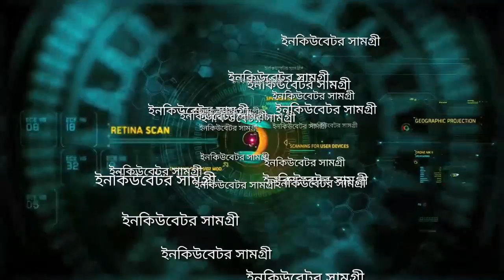সস্তায় বায়োফ্লক ট্যাংকি ত্রিপল কোথায় পাবেন, মূল্য ও কোয়ালিটি Tripoli Fish Tank Price in Bangladesh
বায়োফ্লক মাছের ত্রিপল ট্যাংক Biofloc Fish Tank Price in Bangladesh

দোকান/শো-রুম:
মধুমতি ইনকিউবেটর এন্ড ইলেকট্রিক
২২০/বি, কাঠালতলা, তেজকুনিপাড়া, তেজগাঁও, ঢাকা-১২১৫
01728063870, 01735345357, 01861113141 (সকাল ১০টা থেকে সন্ধ্যা ৭টা)

এয়ার পাম্প ACO-001   : 1490/-
এয়ার পাম্প ACO-002   : 1850/-
এয়ার পাম্প ACO-003   : 2290/-
এয়ার পাম্প ACO-004   : 2890/-
এয়ার পাম্প ACO-006   : 3400/-
Air Pump ACO-008   : 4290/-
Air Pump ACO-010   : 4890/-
Air Pump ACO-012   : 5290/-
Air Pump ACO-018   : 8590/-
Air Pump GF-120      : 5000/- (Ring Blower)
Air Pump GF-180      : 6500/- (Ring Blower)
Air Pump LP-60        : 5090/-  70L/M
Air Pump LP-100      : 8490/-  140L/M
Air Pump HJB-120   : 8500/-  120L/M
Air Pump HJB-280   : 18000/-   280L/M
Air Ring Blower 0.5HP : Call Please
Air Ring Blower 0.75HP : Call Please
Air Ring Blower 1.0HP : Call Please
Air Ring Blower 2.0HP : Call Please
BF250    : 9450/-
BF300    : 10450/-
DC 12v air Pump MPQ 902  : 2250/- 38L/Min 18W
DC 12v air Pump MPQ 903  : 2790/- 68L/Min 35W
DC 12v air Pump MPQ 904  : 3290/- 80L/Min 60W
DC 12v air Pump MPQ 905  : 4090/- 100L/Min 100W
DC 12v air Pump MPQ 906  : 4990/- 115L/Min 120W
DC 12v air Pump HZ 060     : 3090/- 85L/Min 60W
DC 12v air Pump HZ 120     : 4590/- 125L/Min 120W

★ বাবল স্টোন Air Bubble Stone : 10-450/-
ন্যানো টিউব (প্রতি ফিট)  :  20/30/40/60/70/90/-
টি কনভার্ট                    : 5-80/-
এয়ার লাইন সুইচ         : 5-45/-
Ph Meter                     : 450-5500/-
TDS Meter                  : 250-5500/-
Digital Weight Scale : 300-690/-
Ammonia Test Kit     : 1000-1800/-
DO Test Kit                 : 950-1450/-
এয়ার পাইপ                 : 3-10/- (প্রতি ফিট)
প্রোবায়োটিক                : পন্ড কেয়ার, এভার ফ্রেশ, একোয়া লাইফ, বায়ো-প্রো
Imhoff Cone                : 600/-
টেমপ্যারেচার মিটার     : 80-580/-
CoCa3 ক্যালসিয়াম কার্বনেট : 30-100/-

★বায়োফ্লক মাছের কোরিয়ান ত্রিপল ট্যাংক মূল্য:
3*3 Biofloc Fish Tank PVC Tripol 1000L     : 2000/-
4*4 Biofloc Fish Tank PVC Tripol 1500L     : 2500/-
5*5 Biofloc Fish Tank PVC Tripol 2500L     : 3500/-
6*6 Biofloc Fish Tank PVC Tripol 3500L     : 4500/-
8*8 Biofloc Fish Tank PVC Tripol 5000L     : 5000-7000/-
13*13 Biofloc Fish Tank PVC Tripol 10000L: 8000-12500/-